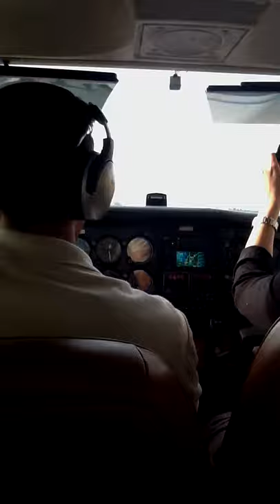Aviation in San Diego 2